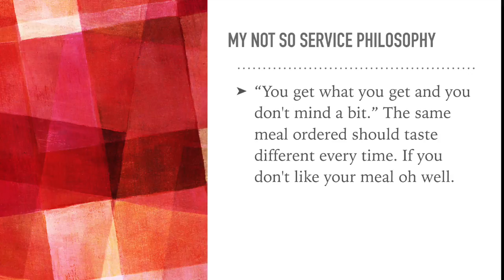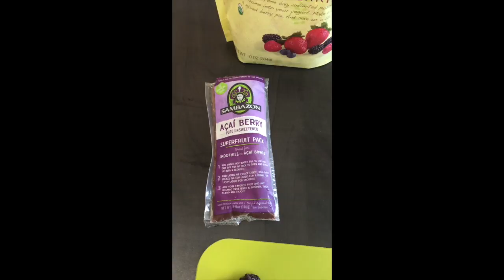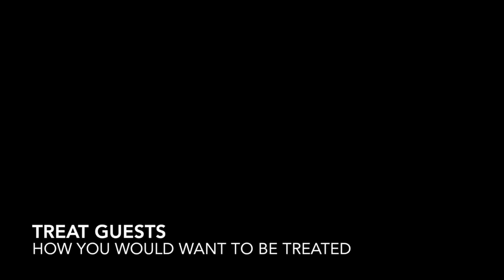Service Quilt: The Acai Bowl of Service